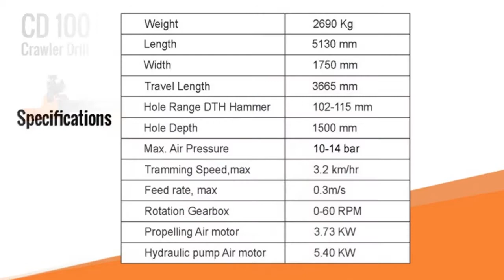MINDRILL CD100 DTH Crawler Drill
Benefits of Crawler Drilling Rig:
CD100 Crawler Drilling Rig is applicable for all types of rocks (hard/soft). Its combined rotational movement helps to crush down the rocks in an efficient manner. Besides, this pneumatic rock drill is suitable to make horizontal holes in tunnel construction & mining.